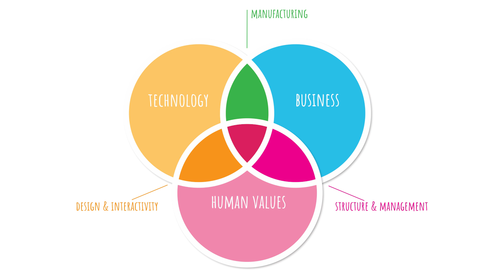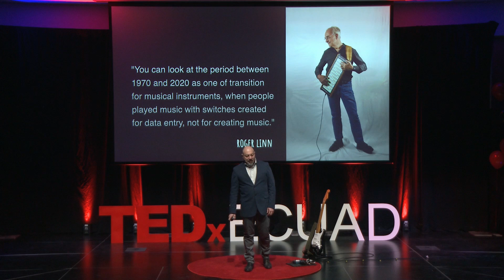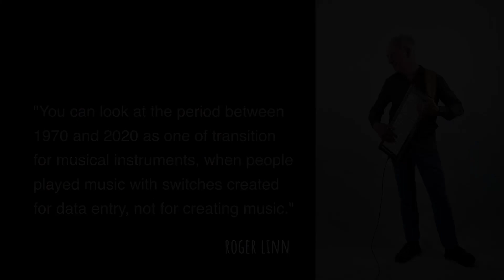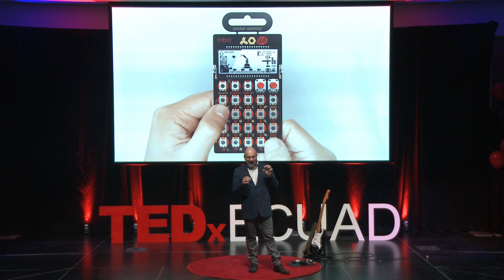Who are the Renaissance men and women today? | Haig Armen | TEDxECUAD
Are you a specialist, generalist, or something else altogether? A designer, musician and entrepreneur who builds his own instruments, Haig Armen demystifies the debate on their value, and through a brief history of instrument creation and an alluring performance with the audience, emphasizes the underestimated value in being a polymath.

Armen's research explores the intersection of design and programming, focusing on data visualization, gestural interfaces and music technology. He works in design-led entrepreneurship and creating new musical instruments using emerging technologies. He has led the Interaction Design Major at Emily Carr University of Art + Design, designed interactive work for CBC, BMW, Chanel & Nokia, and received international design awards including Webby Awards, Prix Italia and Art Director’s Club of New York as a producer of CBC Radio 3′s online magazine.  Haig Armen is a Professor and Designer living in Vancouver, Canada. For the last 6 years Haig has lead the Interaction Design Major at Emily Carr University of Art + Design. His research explores the intersection of design and programming, focusing on data visualization, gestural interfaces and music technology. His most recent efforts are in design-led entrepreneurship and creating new musical instruments using emerging technologies.

Haig's background is in music and architecture with an extensive career as a professional musician and composer. Over the past two decades Haig has designed interactive work for prestigious clients like CBC, BMW, Chanel & Nokia. As a producer of CBC Radio 3′s groundbreaking online magazine during 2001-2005, Haig has received international design awards including Webby Awards, Prix Italia and Art Director’s Club of New York. When Haig's not teaching or hanging out with his family he can be found playing jazz guitar, hacking instruments and coding. This talk was given at a TEDx event using the TED conference format but independently organized by a local community.